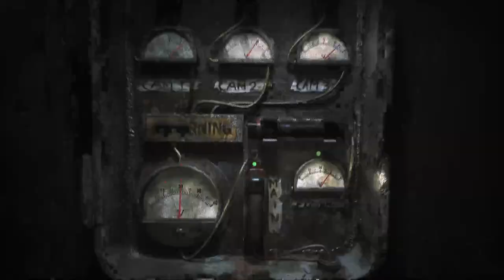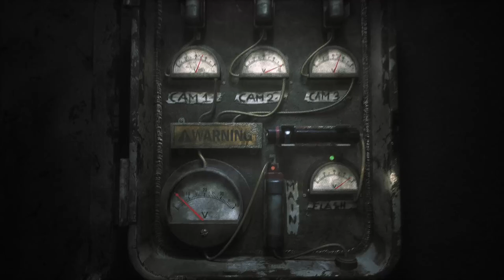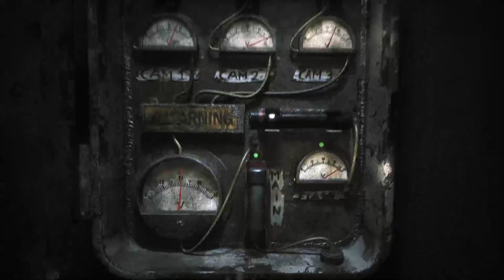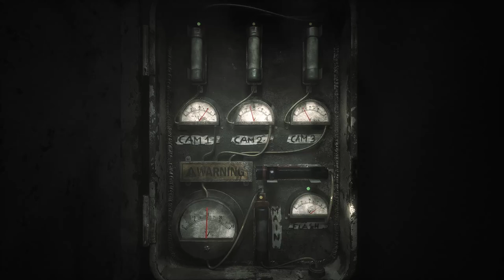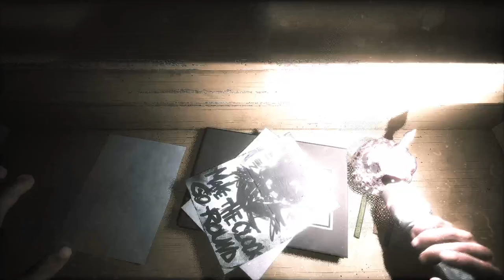Keep the Lights on - TJOC Demo Attempt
It made it somewhere from 7 to 8 today! :D